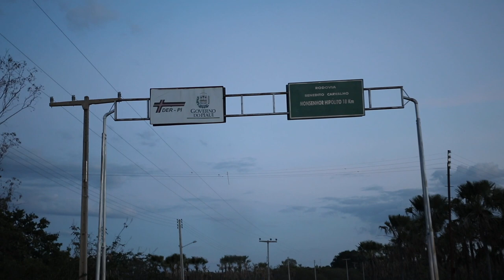Impacto Sertão Livre 2018 - Parte 1 | Vlog do Juliano Son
O primeiro vídeo da segunda temporada! Acompanhe a primeira parte da cobertura do Impacto Sertão Livre 2018, que reuniu centenas de voluntários de todo Brasil na cidade de Monsenhor Hipólito-PI, de 15 a 25 de janeiro. Aguarde informações do próximo Impacto!

🎥: Rafael Reis

- Lives Cd Só Em Jesus
- DVD Pra Que Outros Possam Viver

Conhecida pelo ritmo pop rock e letras que retratam o compromisso social e a visão cristã, a banda Livres surgiu em 2005 com o objetivo de ajudar um projeto de resgate a crianças e adolescentes vítimas do tráfico sexual infantil no Nepal.

Inicialmente usava o nome Livres Para Adorar quando firmou se como um ministério de louvor e adoração dos mais respeitados do Brasil. Como característica de apresentação nos palcos, Juliano Son defende o compromisso que o ser humano deve ter com o seu próximo, entendendo isso como a “verdadeira expressão do amor de Deus”. A banda ficou conhecida por vários sucessos na música gospel como : Deus é mais forte que a morte, Disseste que nunca me deixaria, Ele me ama, Espero por ti, Fez um caminho pra mim, Mais forte que a morte, Mais um dia, Quando mundo cai ao meu redor, Salmos 23, Santo, Só em Jesus, Vai Valer a Pena, Milagres, Lindo és e vários outros.

A banda realiza também a Conferência Livres,  gravou os cds Livres Para Adorar, A Mensagem, o cd e dvd Pra que outros possam viver, Cd e DVD Mais Um dia e o cd Só em Jesus. Recentemente gravou a Noite de Adoração Ao Vivo em São Paulo.

Em 2006, Juliano Son fundou o Instituto Livre Ser, que tem a missão de promover ações, programas e projetos que cooperem com melhorias sustentáveis nas condições de vida de pessoas e comunidades em situação de risco e baixos níveis de condições socioeconômicas. A banda Livres tem sido a porta-voz do Instituto Livre Ser no Brasil e no exterior, dando visibilidade a respeito dos projetos Mais Água, Casa de Acolhimento e Impacto Sertão Livre.